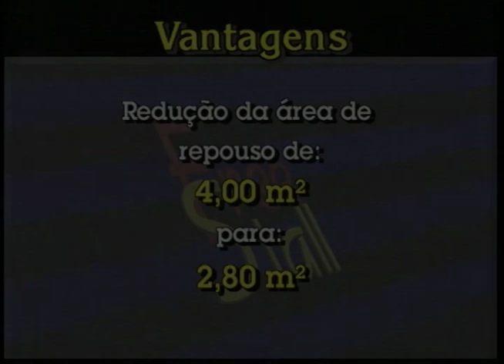Instalações para Vacas Leiteiras no Sistema Free-Stall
O sistema Free-stall,  possibilita um aumento de 10% a 20% na produção dos animais. O gado vive em um conjunto de instalações e áreas independentes. Essas áreas se comunicam e dentro do estábulo as vacas ficam soltas. O repouso dos animais ocorre em baias individuais, de livre acesso. Os animais têm liberdade de entrar em qualquer baia de descanso e comer em qualquer local do cocho, na hora que quiserem. É uma excelente opção em instalações para vacas leiteiras.

Conteúdo:
-O Sistema "Free-Stall
-O Planejamento do Estábulo (local, tamanho, altura, baias: modelos, número, tipo de piso e cama cochos, bebedouros, corredores, canaletes e esterqueira)
-Sala de Ordenha
-Equipamentos

Consultoria: Prof º Paulo Piekarski - Médico Veterinário UFPR.